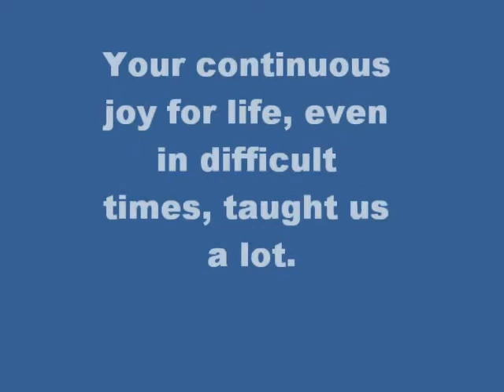Heartsong Kerry Blue Humming in the Llama Pen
LLama cria Heartsong Kerry Blue hums a greeting to his owner/handler.